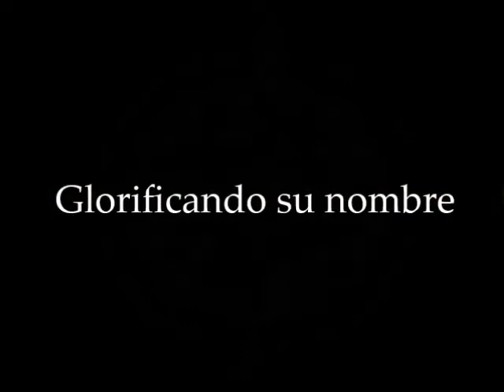Trailer Event.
Coming Soon.